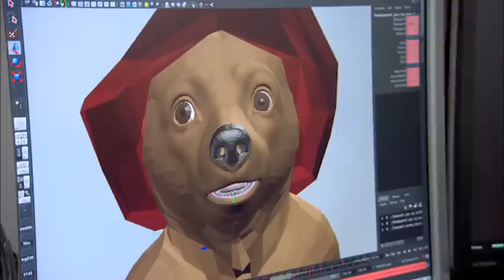Elyas M'Barek im Interview - PADDINGTON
Paddington, ein kleiner sprechender Bär und eine der berühmtesten britischen Kinderbuchfiguren bekommt nach über 50 Jahren einen Kinofilm - mit einem verblüffend echten Paddington!
In der deutschen Version spricht niemand Geringeres als Superstar Elyas M’Barek (Fack ju Göhte) den Bären. Für MovieStart Grund genug, mal bei Elyas nachzufragen, wie man sich auf so eine haarige Rolle vorbereitet...

Pictures & Entertainment bringt Dir aktuelle Rezensionen zu den wichtigsten Kino-Highlights, Blockbustern und Infos zu den Stars und Sternchen dieser Welt.